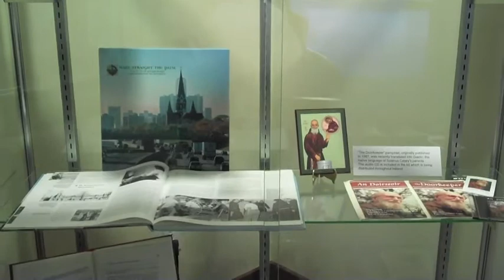The history of the Father Solanus Guild is on display at the Solanus Casey Center.